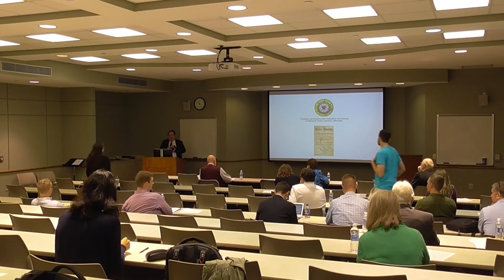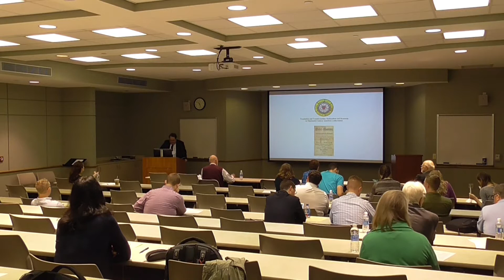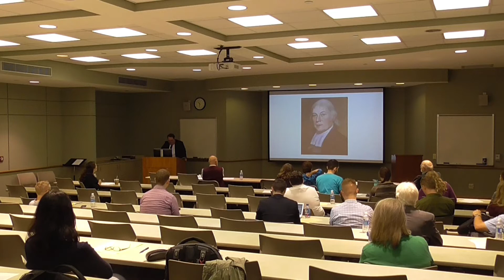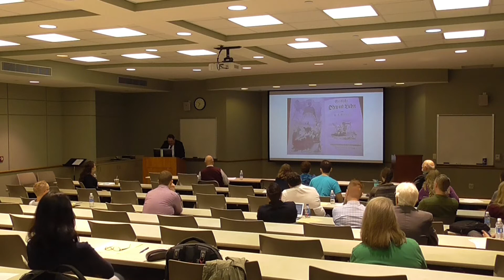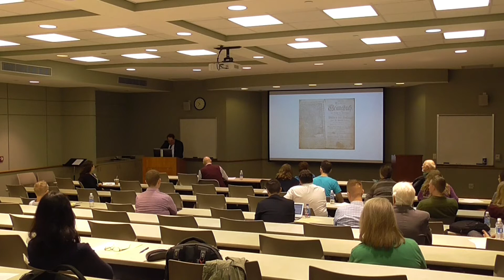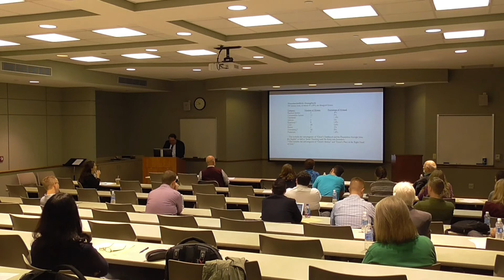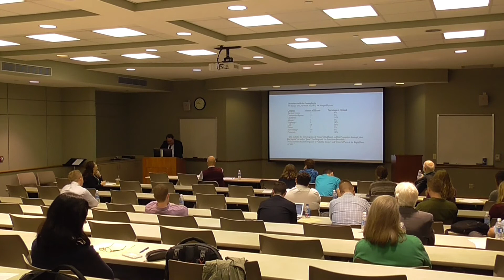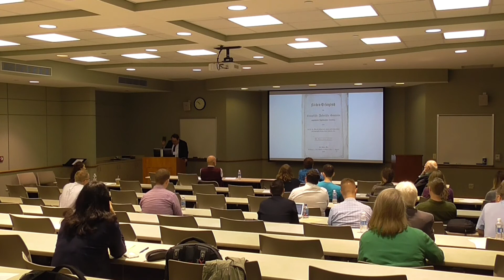2017 Colloquium: Reformation (Paper Session III by Benjamin Kolodziej)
Friday, September 29, 2017  10:30-11:00AM

Benjamin Kolodziej, “Translation and Transformation: Rationalism and Hymnody in Nineteenth-Century American Lutheranism”